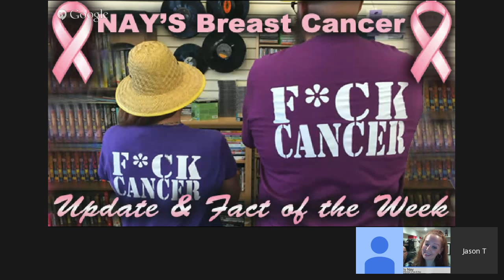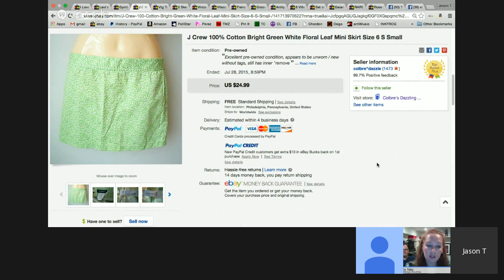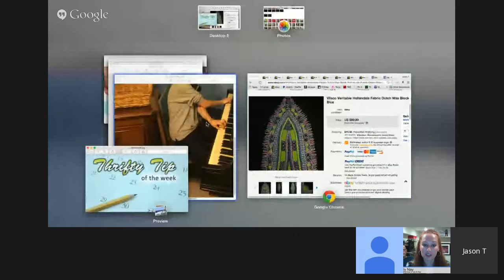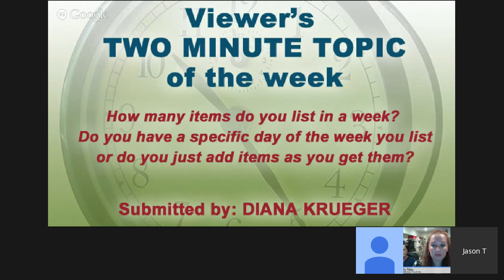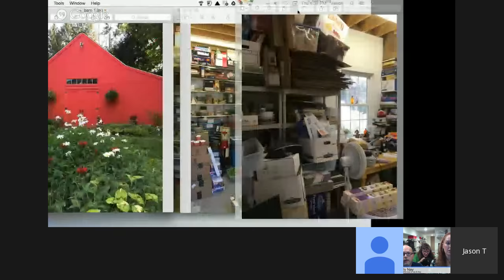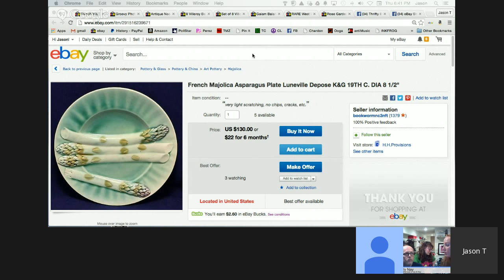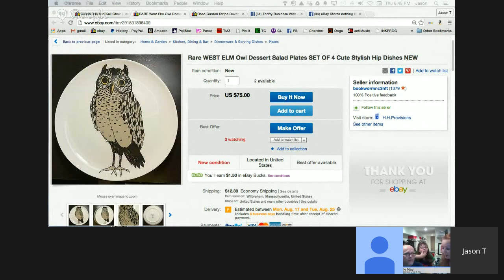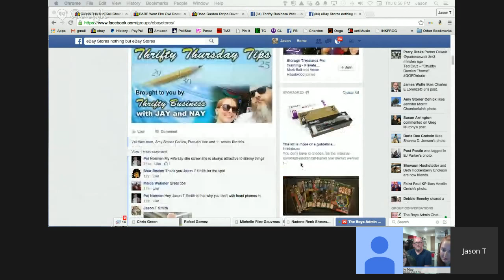Thrifty Business With Jay & Nay Episode #10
Upcoming on this Thursday August 6th! You won't want to miss the Thrifty Business w Jay & Nay show!

Not only will we have our usual fantastic tips and segments, but Nay will have an awesome in-studio guest in Philly, Ron Haislip-Hansberry (and his adorable daughter too!) Ron sells both on Amazon and eBay, and has a special gift for thrifting and finding scores, especially when it comes to cool artsy items! He juggles a lot with a husband, 3 kids, and his full time online business. He also has very cool surprise work accommodations  that you won't want to miss! Also, on Jason's end in Vegas, we will have another awesome surprise in-studio audience member! Please follow the link below this Thursday night at 9 PM EST / 6 PM PST!